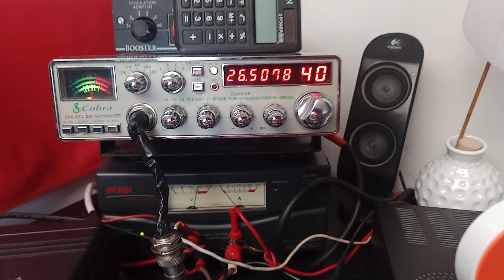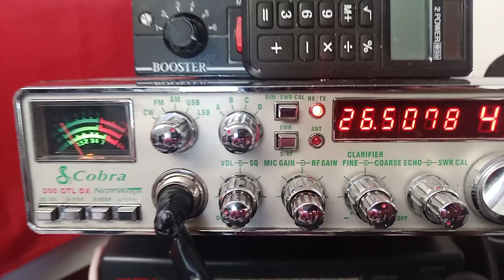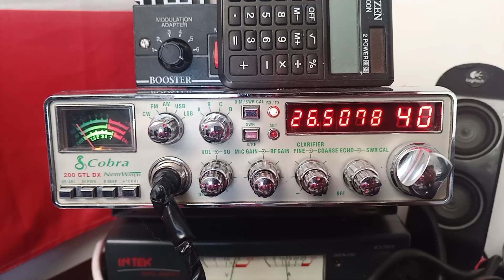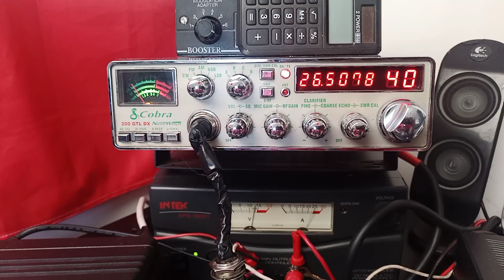USA Grzesiek New Jersey trucker 2EE518 East Coast CB Radio QSO Krakow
Echo Echo Grzesiek New Jersey rozmowa CB Radio z Krakowem